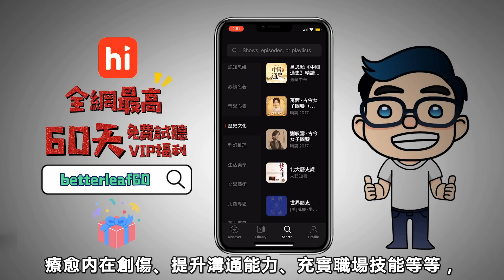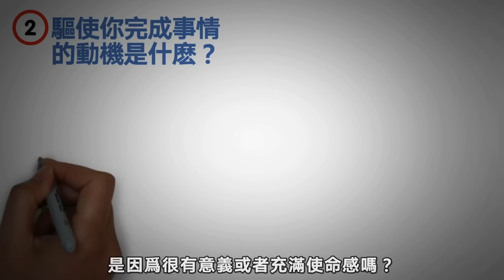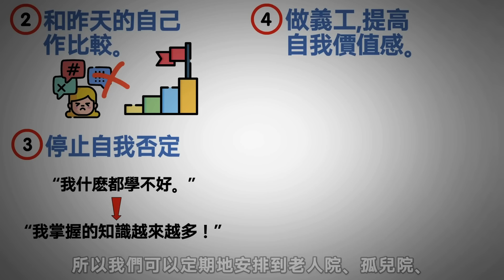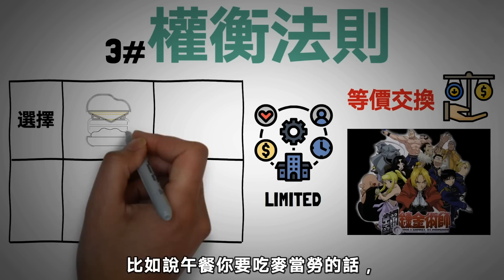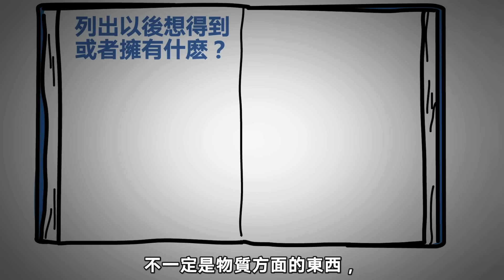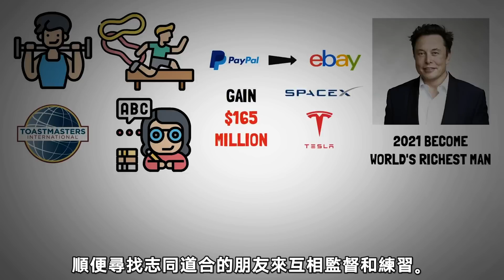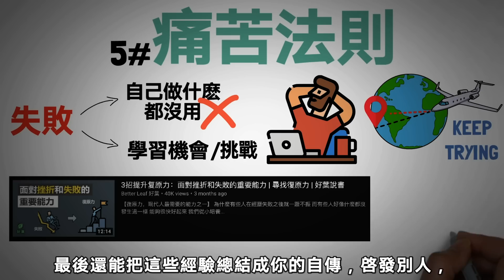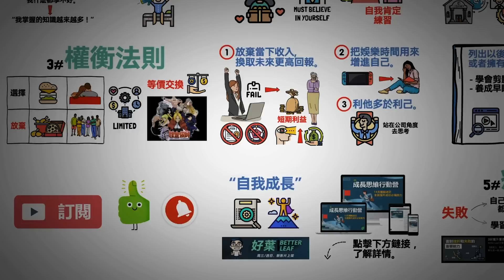5個無價的成長法則，讓你成為更高效的人 | 好葉說書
Mitrade提供外匯、加密貨幣、美股、股指、黃金、原油等全球400+熱門資產的交易服務。
平台優勢：
1，受權威機構監管，資金安全有保障。
2，出入金便捷，支持當地各主流渠道。
3，屢獲著名机构颁发奖项，全球110萬+用戶共同的選擇。

【免費獲得更多優質課程和有聲書？】

好葉幫大家爭取到獨家VIP優惠，
現在點擊下方鏈接註冊一個賬號，
就可能馬上獲得Himalaya60天免費試聽的VIP福利！
2.點擊「開啟免費體驗」進入註冊頁面
3. Promocode處輸入「betterleaf60」，
輸入你的信用卡資料（60天試聽期不會扣款），
即可獲得60天免費暢聽服務，無限量暢聽高品質節目！

影片概括：
00:00 自我成長
00:34 Himalaya介紹
02:23 15個無價的成長法則介紹
02:40 自我認知法則
05:13 鏡子法則
06:38 權衡法則
09:23 橡皮筋法則
11:19 痛苦法則